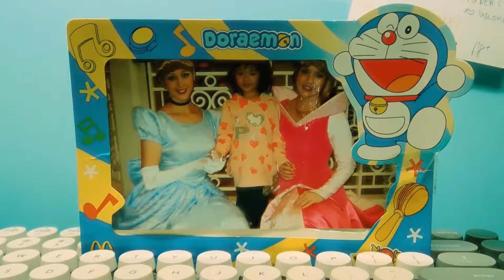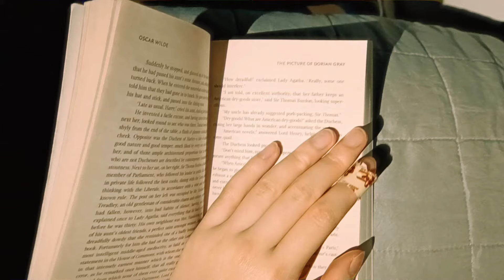hong kong 香港 3/3 (if wong kar wai and wes anderson had a really bad short film as a baby)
dream by the pied pipers. ft. 2 seconds of mariah careys all i want for christmas is you, covered by 10 people perhaps

a stream of consciousness from what i recorded in hong kong but i forgot to post. a vlog if u could call it that more just phone footage i spat out

films i re/watched this time:
- about a boy (2002) hugh grant and a bowl cut child named nicholas hoult
- pulp fiction (1994) whoa wild right hashtag directed by quentin tarantino
- notting hill and love actually but ialso dont remember if i dreamed i did it
- 1 episode of our flag means death (2022)
- stared at dog day afternoon (1975) and that one fast & furious movie w/ devon aoki
- what we do in the shadows (2014) like a real man

other hk short films if u can call it that

making silly bad short films for fun. student filmmaking thingz i dont know what im doing but thats ok. i have 2 exams next week guess what im avoiding